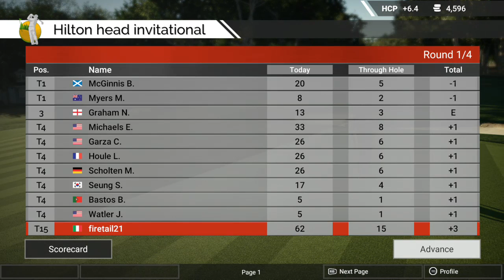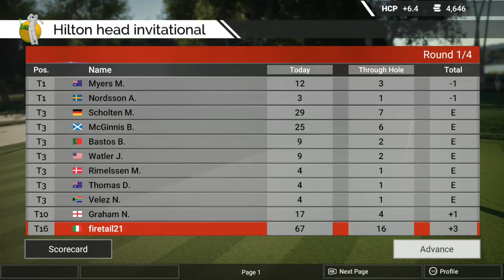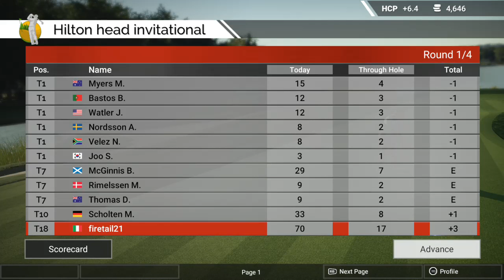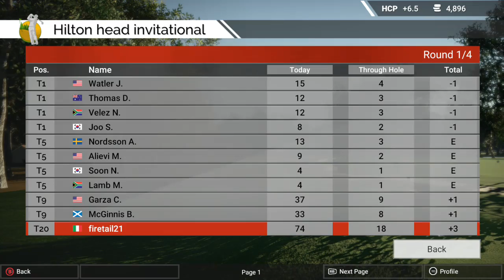1st rd at the Hilton Head Invitational